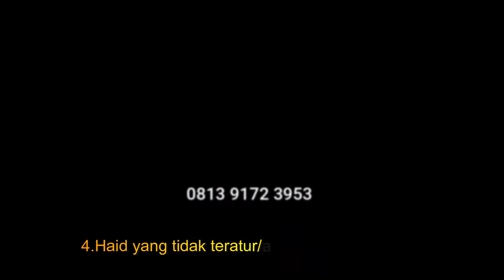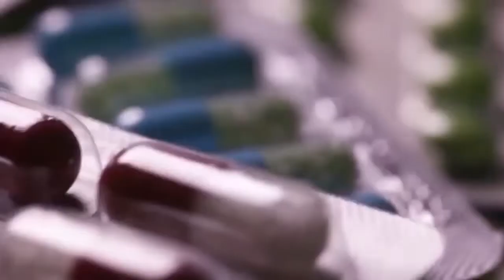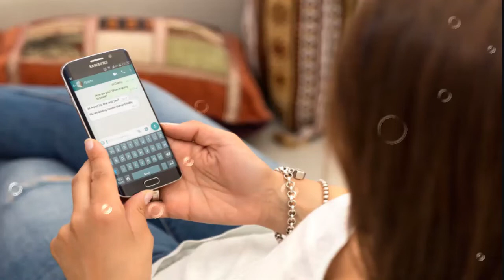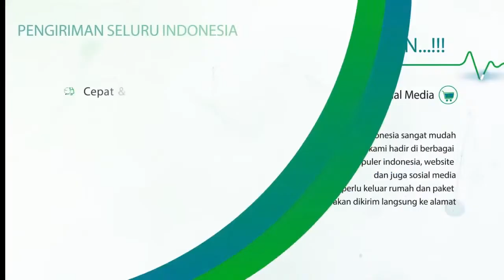Di Ujung Penis Mengeluarkan Nanah,apakah Itu Gonore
BAHAYA PENIS KELUAR CAIRAN SEPERTI NANAH DAN SAKIT KETIKA KENCING|Penyakit kencing nanah ( Gonore ) merupakan salah satu Penyakit Menular Seksual (PMS) yang disebabkan oleh bakteri Neisseria gonorrhoeae atau gonococcus. Bakteri ini dapat menular dengan cepat apabila ada kontak langsung dengan penderita baik pria maupun wanita, paling banyak menular melalui hubungan seks.

Ciri Ciri Penyakit Kencing Nanah Serta Gejala Gejala Yang Dialami :

Buang air kecil terasa sakit atau nyeri atau perih
Keluarnya cairan seperti nanah pada pria dan wanita
Adanya rasa gatal Rasa gatal di sekitar kemaluan
Kadang kadang agak bengkak pada kemaluan pria
Kadang buang air kecil bercampur denagan darah

Bagaimana Cara Mencegah Penyakit Kencing Nanah (Gonore)

Berhenti melakukan kontak dengan seseorang yang telah positif dinyatakan memiliki keluhan penyakit kencing nanah atau gonore.
Memiliki satu pasangan hidup dan berusahalah untuk tetap setia, jangan sampai bergonta-ganti pasangan, terlebih lagi melakukan hubungan intim.
Membicarakan secara terbuka mengenai riwayat penyakit yang dialami dengan pasangan, untuk mencari solusi dan jalan keluar penyembuhannya.
Hindari dan jangan pernah melakukan hubungan yang bebas, karena kerugian dan dampak buruknya akan menimpa anda sendiri.

Semoga bermanfaat dan bisa membantu pemirsa dalam pengobatan dan penyembuhan.

Hubungi CS kami 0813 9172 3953 Untuk mendapatkan obat kencing nanah(Gonore),obat sipilis dan obat penyakit kelamin lainya yang menyembuhkan secara permananen tanpa efek samping 100% Herbal non kimia

Bagi Anda Yang Mencari Obat Kelamin Keluar Nanah Di Apotik

Ada Kabar Baik Bagi Anda

Sekarang Tak Perlu Bingung Mencari Obat Kelamin Keluar Nanah Di Apotik
Setelah Anda Menonton Video Ini
Sebelumnya Kita Jelaskan Dulu Penyebab Kelamin Keluar Nanah

Perlu Anda Ketahui Bahwa Penyakit Kelamin Mengeluarkan Nanah
Disebut Penyakit Gonore Atau Kencing Nanah , Penyakit Ini Biasanya Disebabkan Karena Infeksi Bakteri
Bernama Neisseria Gonorrhoeae Yang Diakibatkan Karena Penyakit Menular Seksual.

Berikut Ini Beberapa Gejala Yang Akan Dirasakan Ketika Menderita Penyakit Kencing Nanah :

- Keluarnya Cairan Nanah Dari Penis / Vagina
- Kencing Terasa Perih Dan Sakit
- Perut Bagian Bawah Terasa Nyeri
- Buang Air Kecil Seperti Anyang-Anyangan Atau Tidak Tuntas

Itulah Gejala Yang Dirasakan Pada Penderita Kencing Nanah, Kebanyakan Penyebab Penyakit Ini Diakibatkan
Karena Hubungan Seksual Yang Bebas Seperti Gonta Ganti Pasangan Atau Karena Menyewa Jasa Pekerja Seks ( PSK ).

Pengobatan Yang Disarankan Untuk Mengobati Penyakit Ini Yaitu Dengan Mengkonsumsi Obat Kelamin Keluar Nanah Di Apotik
Dan Obat Kelamin Keluar Nanah Di Apotik Terbaik Saat Ini Yaitu Terdapat Dalam Produk Obat Herbal Bernama GANGJIE dan GHOSIAH.
GANGJIE dan GHOSIAH Ini Merupakan Salah Satu Produk Obat Herbal Asli Buatan Indonesia Yang Dibuat Dari Bahan Herbal Alami
Yakni Sambiloto , Alang Alang Dan Kumis Kucing
Lantas Bagaimana Mendapatkan Obat Kelamin Keluar Nanah Di Apotik ?

Salah Satunya Adalah Kunjungi :

Kecamatan Majenang
Kabupaten Cilacap

Tenang

Tinggal Tunggu Di Rumah Anda Bisa Medaptkan Obatnya Rahasia Anda 100% Terjamin.
De Nature Indonesia adalah sebuah perusahaan yang bergerak di bidang Obat Tradisional (OT) dari dalam Negeri, yang mencoba mengangkat dan menghidupkan kembali Budaya Nenek Moyang kita Yaitu Jamu Tradisional sebagai salah satu warisan leluhur budaya bangsa yang perlu dilestarikan.

Produk De Nature untuk Gonore, Kencing Nanah, Sipilis, Rajasinga, Anyang Anyangan, Infeksi Saluran Kemih (ISK) yaitu Gang Jie - Gho Siah

Jangan Malu konsultasikan dan dan gunakan obat herbal De Nature Indonesia Untuk Kesembuhan Anda

Kami melayani konsultasi 24jam dengan sepenuh hati karena kesembuhan anda prioritas utama kami.

Jangan Tunggu Penyakit Anda Semakin PARAH Dan MENULAR ANGGOTA KELUARGA ANDA

SEGERA KONSULTASIKAN DAN PESAN OBATNYA GANG JIE Dan GHOSIAH OBAT PENYAKIT KELAMIN 100% HERBAL TANPA EFEK SAMPING

Untuk KONSULTASI keluhan penyakit dan PEMESANAN OBAT KENCING NANAH Secara ONLINE
Bisa Menghubungi Nomor Berikut :